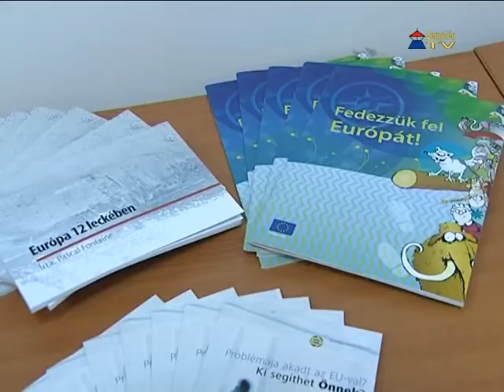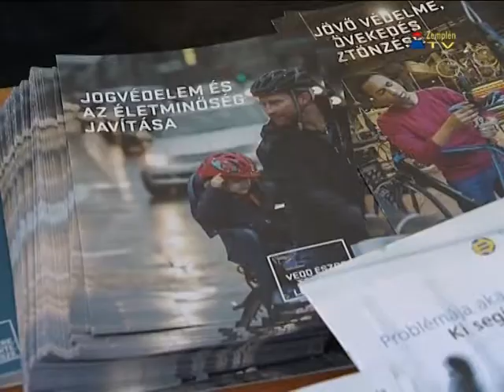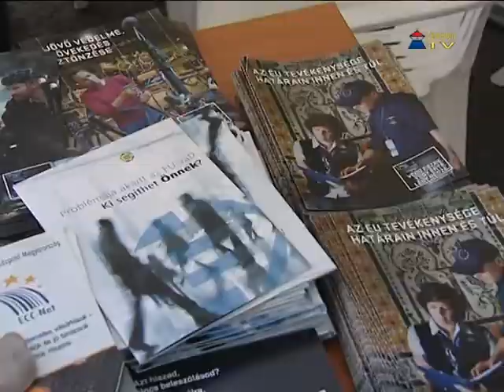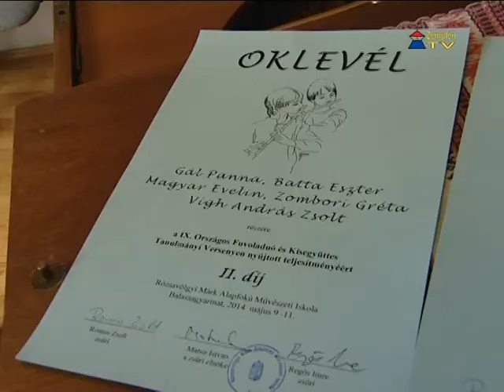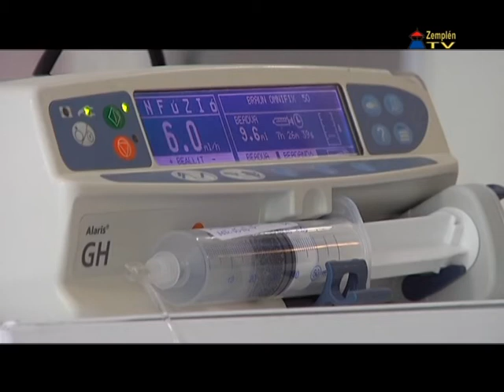Hír7 - 2014.05.15.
Zemplén TV